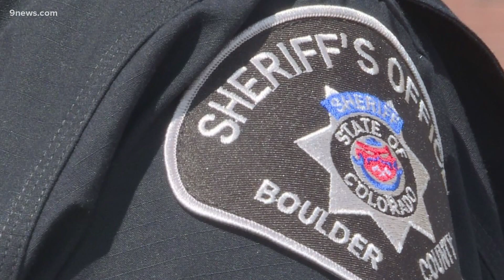Trial begins for Boulder deputies charged in transport death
Demetrius Shankling died in 2018. An autopsy showed he died due to the way he was placed in the van by the Boulder County deputies to go to a detox center.

9NEWS (KUSA) is located in Denver, Colorado.